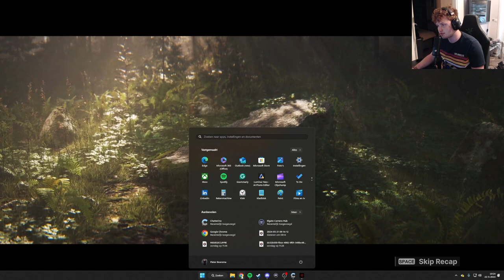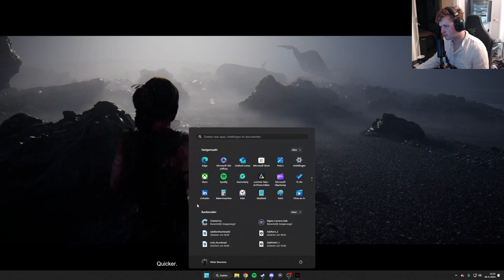Het is zover - Senua's Saga: Hellblade II - Part 1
● Gebruik SUPPORT-A-CREATOR "PJETER" in Fortnite en de Epic Games Store

Thanks @xbox voor de game!